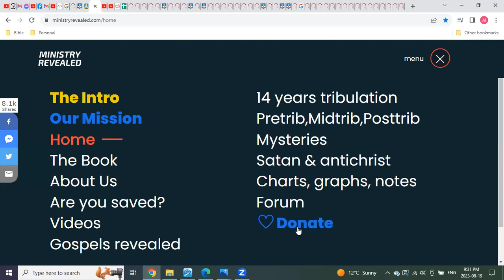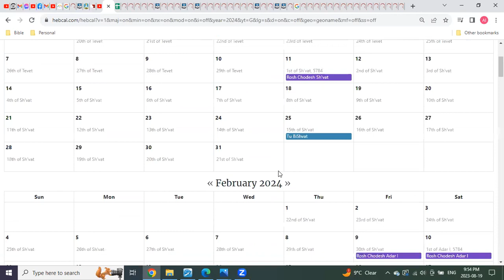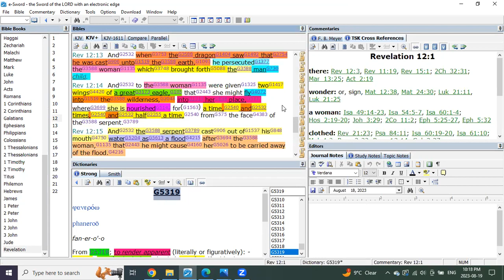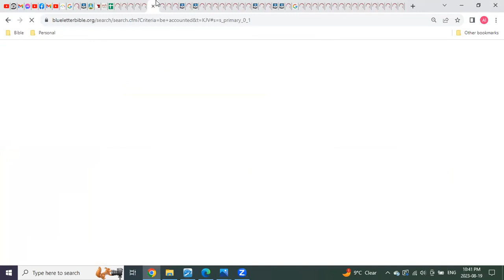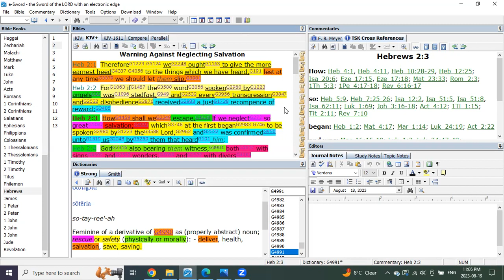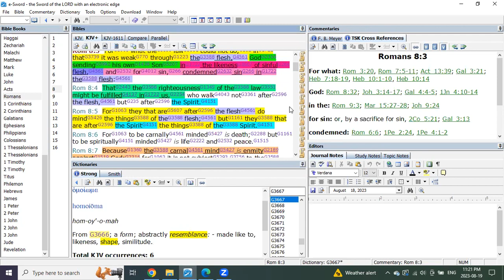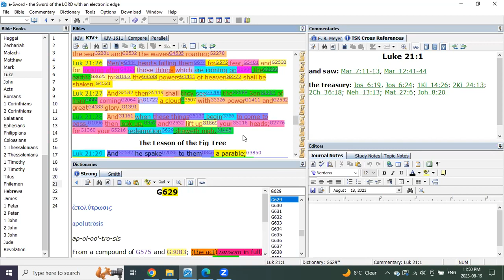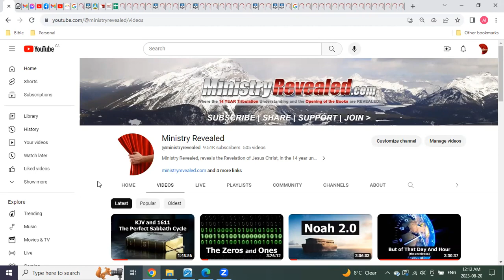Romans Glorious and Conquering!